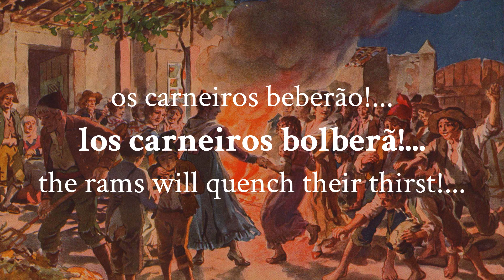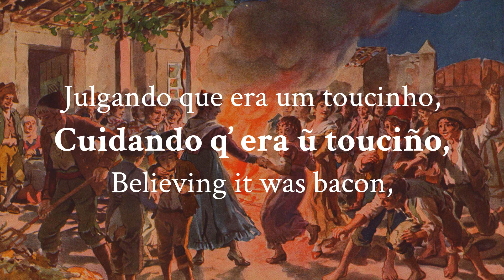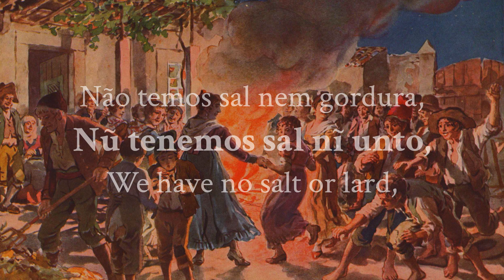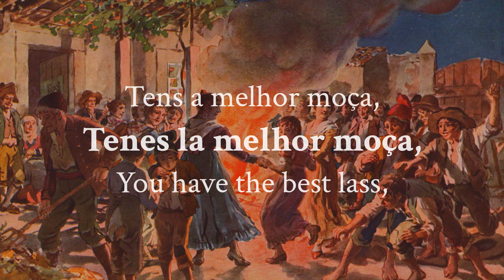"Nós tenemos muitos nabos" - Mirandense Children's Folk Dance (LYRICS + Translation PT & ENG)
Happy Magusto and St Martin's Day! Although it's not a song about roasting chestnuts, I leave you with this song about turnips instead...

Origin: Duas Igrejas/Sendim, Miranda do Douro, Trás-os-Montes
Artist: Galandum Galundaina
Album: "L' Purmeiro" (2002)

(0:38) Linen tow - short or broken fiber (as of flax, hemp, or synthetic material) that is used especially for yarn, twine, or stuffing.
(0:46) "Ourrieta-Cuba" - is a place in Duas Igrejas. The Mirandese term "ourrieta" means water spring; a land with water from a spring, or a damp, fertile valley.

"Nós tenemos muitos nabos" (We have a lot of turnips) is a song from a children's parallel dance in the Mirandese dialect that was collected in Duas Igrejas. The children begins to move to one side and then the other, turning towards the audience as they repeat "Mirai q' alforjas!" (Look at those saddlebags!). This lyric emphasises its deeply rural and pastoral character, but it can also be seen as a lyric with a double meaning, in which an indirect criticism is made, although the comment its pretty clear. The second part of the song, "Bai! Pedro! Bai!", is also a children's dance, in a mixture of Mirandese and traditional Portuguese, from Sendim.

In Portugal, the "Magusto", or " Festa da Castanha" (literaly, chestnut festival), is a very popular and ancient tradition, celebrated from the 28th of October or 1st of November to the 11th of November (from St. Simon and St. Jude Thaddeus Day until St. Martin's Day). Particularly in the villages, large bonfires are set up by the people with the intention of keeping warm while roasting chestnuts and drinking jeropiga, água-pé and new wine. In some regions of Trás-os-Montes, during All Saints' Day, on 1 November, they used to celebrate the "Magusto dos Santos" (All Saints' Magusto), a reminiscent of ancient pagan funeral rituals and festivals that marked the beginning of winter, during which, according to Celtic tradition, food offerings were offered to the souls of the dead. For example, in Barqueiros (Minho), it was tradition at midnight to set up a table with roasted chestnuts for the family's deceased ones 'to eat' and no-one else was allowed to touch them because they were said to be "drooling from the dead".

°.•*𒆜☬༒꧂

Feliz Magusto e dia de São Martinho! Embora não seja música sobre assar castanhas, deixo ao invés esta música sobre nabos...

Origem: Duas Igrejas/Sendim, Miranda do Douro, Trás-os-Montes
Artista: Galandum Galundaina
Álbum: «L' Purmeiro» (2002)

(0:32) Alforge - é um tipo de sacola grande, dividida em dois compartimentos ou bolsas, cada qual com a sua respectiva abertura. Leva-se ao ombro ou preso a uma sela, na garupa de uma cavalgadura e é usada para transporte de objetos.
(0:38) Estopa - Parte grossa que fica do linho quando é assedado.
(0:46) "Ourrieta-Cuba" - é um lugar em Duas Igrejas. O termo mirandês "ourrieta" significa fonte; terra com água de nascente, ou então vale húmido e fértil.

«Nós tenemos muitos nabos» trata-se de uma cantiga de um bailado paralelo infantil, em dialeto mirandês, tendo sido recolhida em Duas Igrejas. As crianças iniciam o movimento para um lado e para outro, voltando-se para o público, repetindo «Mirai q’ alforjas! Mirai q’ alforjas!». Esta letra acentua bem a sua caraterística profundamente rural e pastoril, mas também pode ser tida como uma letra de duplo sentido. Por sua vez, a segunda parte da música, «Bai! Pedro! Bai!», também uma dança infantil, num misto de mirandês e português tradicional, é oriunda de Sendim.

Em Portugal, o «Magusto», ou «Festa da Castanha», é uma tradição bastante popular e antiga, celebrada de 1 de Novembro e 11 de Novembro. Sobretudo nas aldeias, são criadas grandes fogueiras pelo povo, em montes ou eiras, com a intenção de se aquecerem ao mesmo tempo que se assam castanhas e de se beber jeropiga, água-pé e vinho novo. A celebração do Magusto ia desde o dia S. Simão e S. Judas Tadeu, a 28 de Outubro, prolongando-se até ao de S. Martinho. Nalgumas regiões de Trás-os-Montes aproveitava-se o Dia de Todos os Santos, a dia 1 de Novembro, para festejar o “Magusto dos Santos”, uma reminiscência de antiquíssimos rituais fúnebres pagãos e de festivais que comemoravam o início do Inverno, durante os quais, segundo a tradição celta, se faziam oferendas em géneros alimentares às almas dos mortos. Por exemplo, em Barqueiros (Minho), era tradição à meia-noite, pôr uma mesa com castanhas para os mortos da família irem 'comer' e ninguém mais poderia tocava nelas porque se dizia que estavam “babadas dos defuntos”.

Artwork (Arte): «A fogueira do santo: o saltar à fogueira na noite de Santo António», reconstitutive engravings by Alfredo Roque Gameiro, edition from “Portugal de algum dia”, Lisbon, Empreza Nacional de Publicidade (1931)